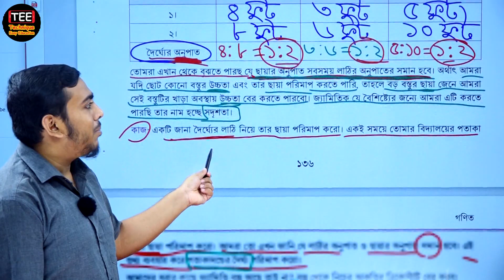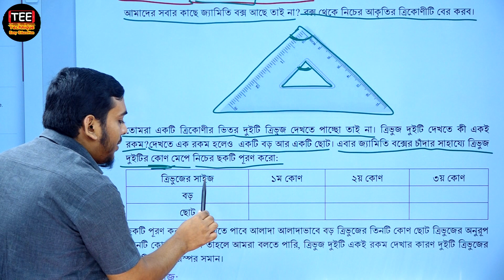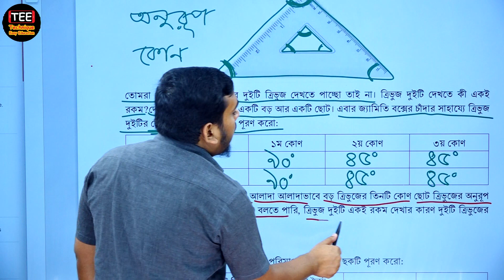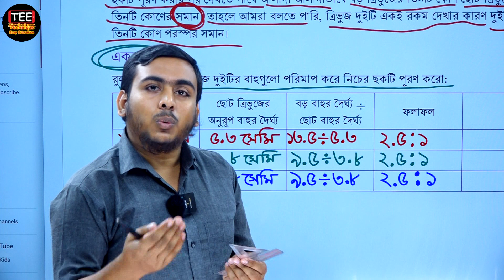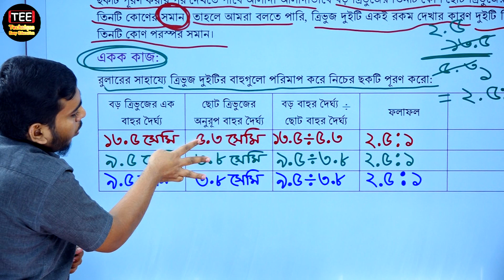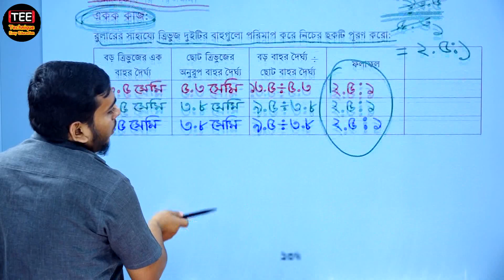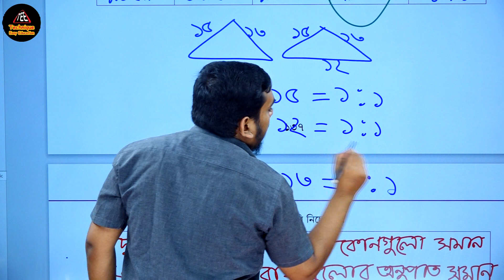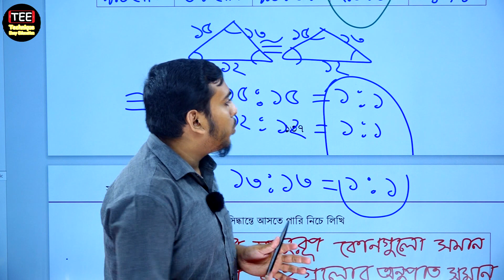সর্বসমতা ও সদৃশতা (পর্ব-৮) | অধ্যায়-৬| সপ্তম শ্রেণির গণিত || Class Seven Math || Class 7 Math ‍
Class Seven Math New Book Solution Chapter 6 Part-8
সপ্তম শ্রেণির গণিত অধ্যায়-৬
সর্বসমতা ও সদৃশতা (পর্ব-৮)